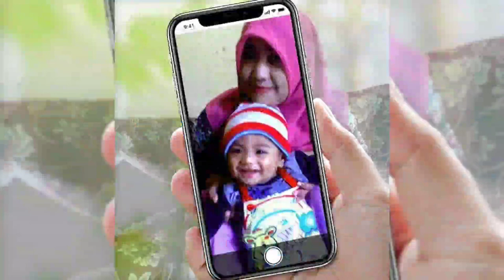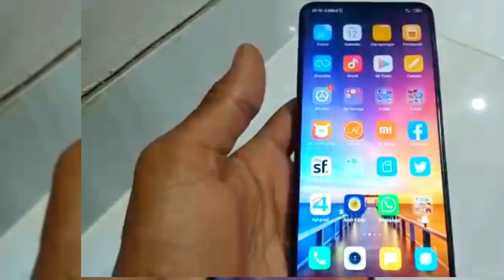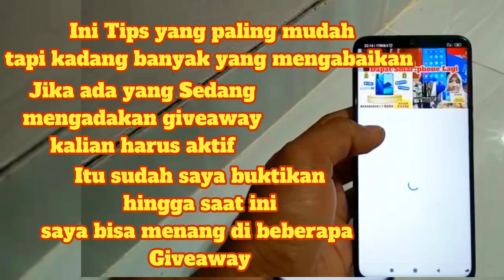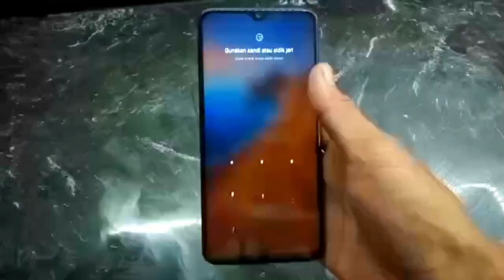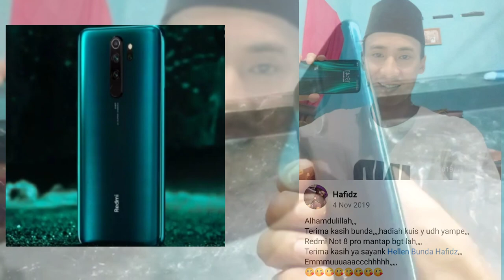BERBAGI PENGALAMAN TENTANG GIVEAWAY HANDPHONE